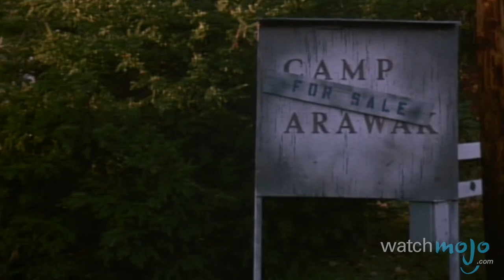Top 10 Cabin in the Woods Horror Movies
If you think spotty Wi-Fi and no plumbing are the worst things that could happen at a weekend retreat, think again. as we count down the Top 10 "Cabin-in-the-Woods" Horror Movies.

For this list, we're looking at horror movies that mainly feature a cabin set in the woods.

Special thanks to our users Norris Vaughn, mr.weirdoweirdo and Rune Maxwell for submittiing the idea using our interactive suggestion tool